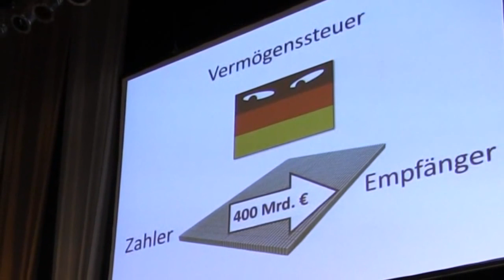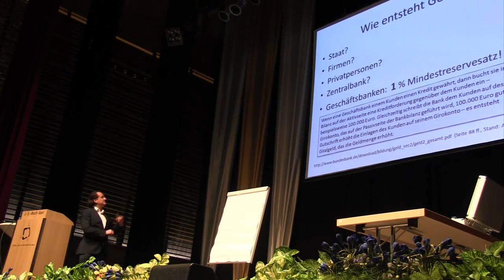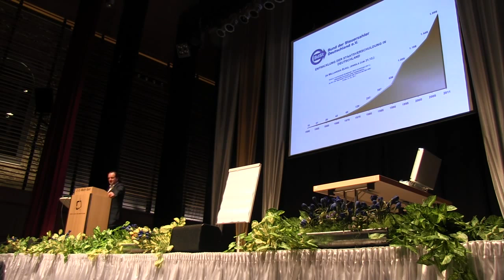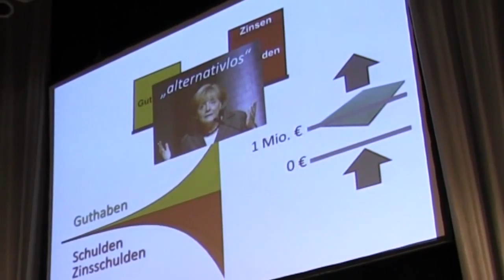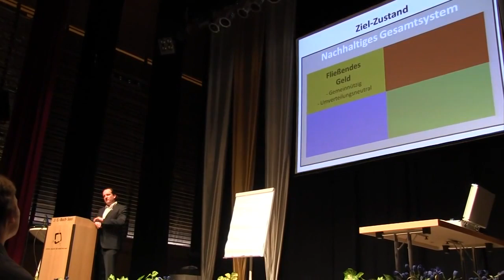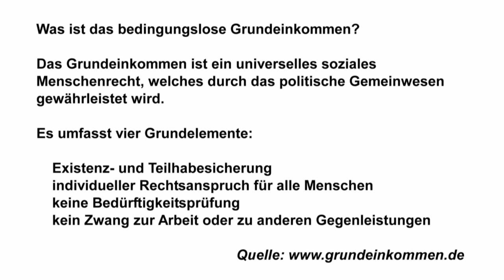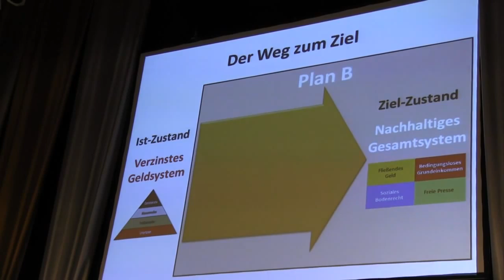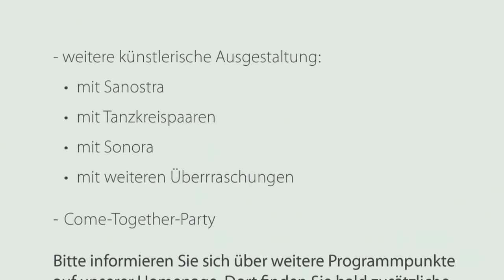Andreas Popp "Plan B" (Vortrag in Köthen2012)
Köthen: Macht Geld Sinn Kongress
Spannender Vortrag in Köthen mit Hinweisen auf die Großveranstaltung in Leipzig
(Privater Mitschnitt eines Zuschauers. Wir bitten darum, kurze Bildausfälle zu entschuldigen.)
Vielen Dank an der den Vortrag aufzeichnete.